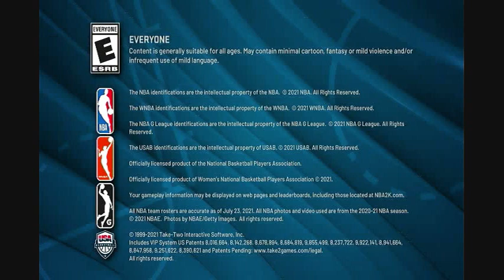NBA 2k22 Ep 1